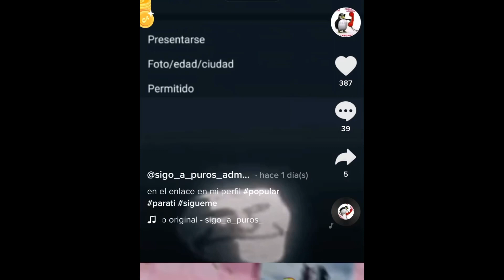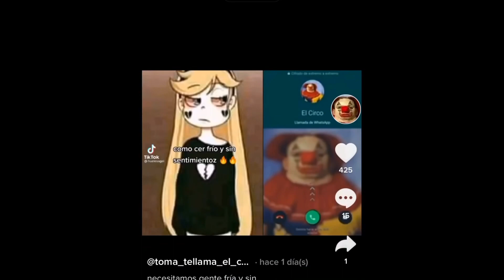CRITICA A TiK tok LA TOXICIDAD Y el CRINGE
Like por que haré muchas criticas